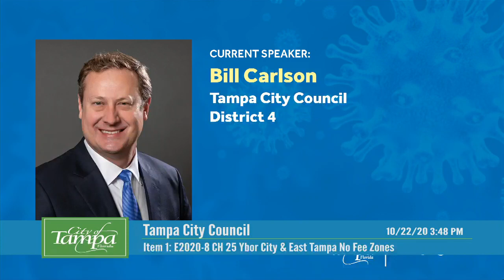Tampa City Council Special Call 10222020